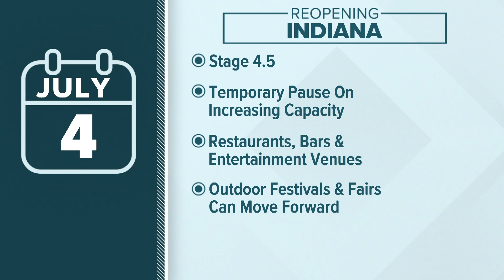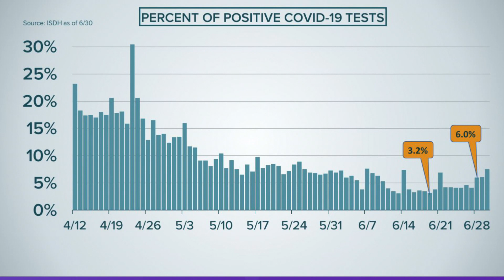Indiana goes into a revised reopening stage on July 4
As part of the modified reopening stage, some businesses will not be increasing capacity.